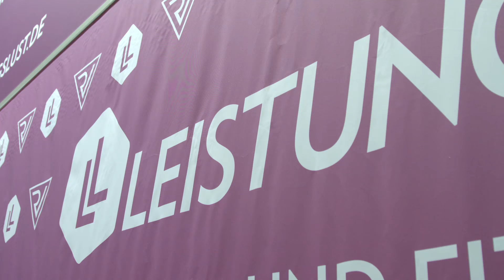Leistungslust-Edition: Die "pt" auf der FIBO in Köln 2017. Messehighlight vom 8.4.2017.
Heute waren die Redaktionen von "pt" und "Leistungslust" gemeinsam im Einsatz: Einerseits beim DAASM-Symposium im Interview mit dem legendären Vern Gambetta. Andererseits am pt-Stand mit Markus Rossmann und Lamar Lowery. Hier ging es um die Frage, wie man kraftorientierte Übungen so verändert, dass sie faszialer wirken.